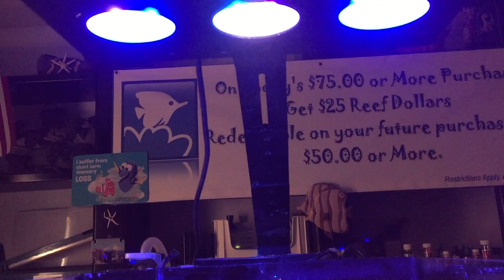BEST BUDGET 10 GALLON INNOVATIVE MARINE SALTWATER NANO | LFS CORAL REEF EL PASO TEXAS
Excludes items that are out of stock, drop shipped or already on sale. MAP brands are also ineligible for discount.